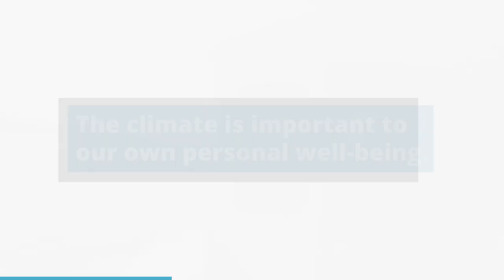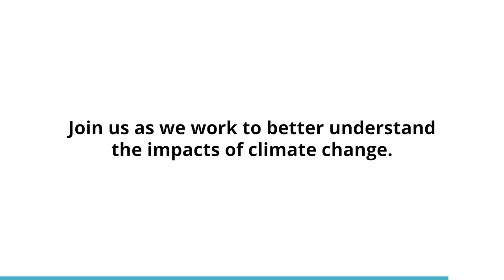Climate Change and Community Health: Margaret A. Davidson Graduate Fellowship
Join us as we work to better understand the impacts of climate change.

Margaret A. Davidson Graduate Fellowship
An Exciting Research and Professional Development Opportunity

This new, two-year fellowship is focused on natural and social science research within the nation’s diverse estuaries and surrounding communities. You will work with a mentor, fellow scientists and local communities to help address coastal challenges. The fellowship includes networking opportunities and career-readiness training. Apply for one of the 29 fellowships available through the National Estuarine Research Reserve System. Applications due December 20, 2019.